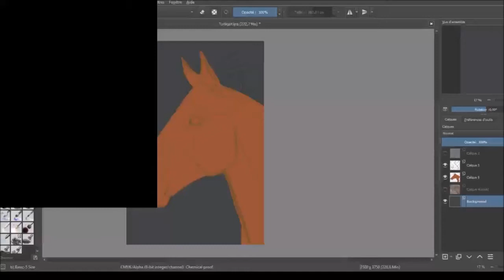Speedpaint - Partie 1 - Turbigot